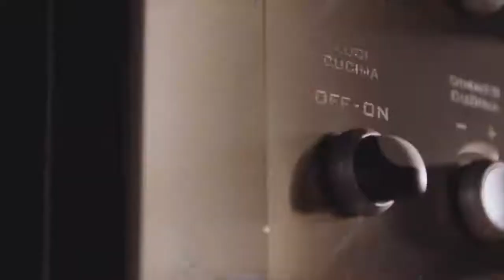New Chef: Simone Perata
Meet Simone Perata, the new Executive Chef of gourmet restaurant A Spurcacciun-a.